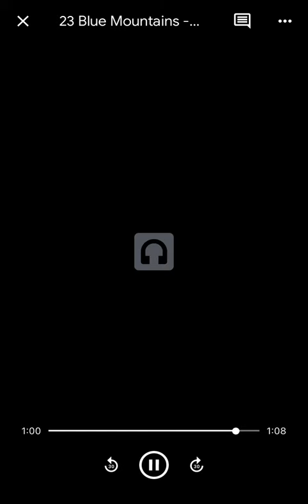Blue Mountains - Godzilla NES Creepypasta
Not sure what happened to the original, this is a repost of another users video that I had downloaded. Goji73 used this in his voiceover video of the creepypasta & im just posting it.